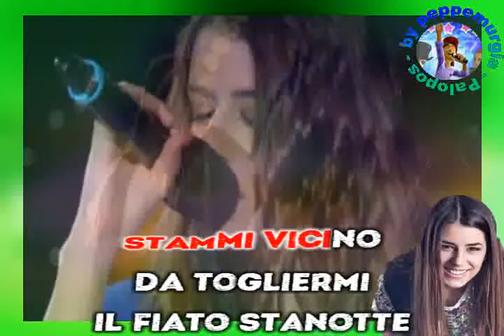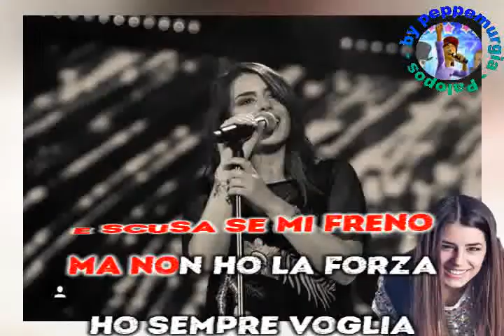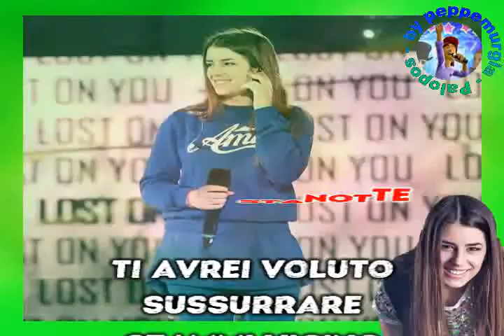Federica Carta - Ti avrei voluto dire (karaoke - fair use)